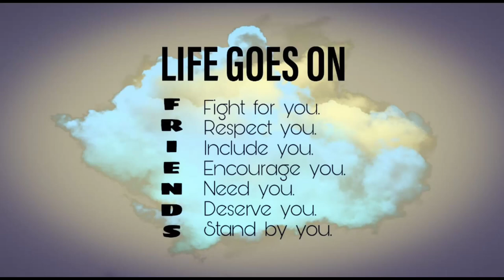LIFE GOES ON || ft. CONTRA || MINHAZUR RAHMAN || KRITHIKA || MATHEW JAMES || MADHAV RAJ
Feat video of the upcoming short film
    LIFE GOES ON
DIRECTOR: MATHEW JAMES
SCREENPLAY: MATHEW JAMES
DIRECTOR OF PHOTOGRAPHY : MADHAV RAJ
EDITOR: MADHAV RAJ
          CAST :          IG:
             MINHAZ           (__minhaz___)
            KRITHIKA          (krithikasaravanan_)
            ALBY                 (for_no_reason_at_all_i)
            YASHWANTH   ( yashwanth17)
            NITHIN              (nithin_2405)
            MADHAV RAJ   (madd.dy_)
            MATHEW          (m_a_t_h_e_w_1066)

 This video is copyrighted  by dot_circle_production
Any misuse  will lead to legal action

Music used is copyrighted  by
ANWAR RASHEED ENTERTAINMENT.